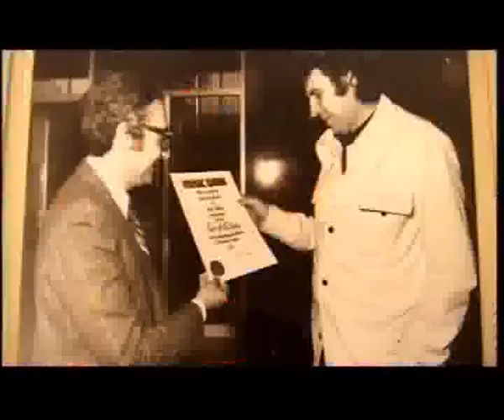Mikis Theodorakis - Axios Esti - Mr. Makis Matsas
In this, most eloquent, tribute to Mikis Theodorakis, Mr. Makis Matsas, President of MINOS-EMI GREECE recalls his close frindship and collaboration with the artist who has transcended the "neighborhood of the angels", and who, without his knowledge, was responsible for bringing democracy even in the dreaded business environment, by tearing down the monopoly that was ruling the world of music production.
A translation of Mr. Makis Matsas', eloquent remarks, follows as space, provided by YouTube permits, for those who may not be able to understand the Hellenic Language.

"  Mikis Theodorakis is, indeed, a living legend. He has far transcended "the neighborhood of the Angels" of Art and Culture; he belongs with History's Greatests; He is History's Melody-maker. And I, for one, am proud because for more than thirty-five years, Mikis has honored me with his friendship,and his collaboration.

All these years, Mikis, with his multi-dimensional and significantly dynamic personality has not only materially contributed in the musical and cultural world of Greece, but also simultaneously he contributed  with his presence and personal involvement in the nation's struggles, ideals of freedom and democracy.

I am in awe, therefore, of the repositories of his spirit, I marvel at his talent with which he uses the scant notes on the pentagram, and I am amazed at his mastery to use the available media of his period in order to introduce noble poetry of his contemporary and antecedent poets  and hear them being sang by the Hellenes, in such ways that the great Ritsos, contemporary poet laureate, wondered when Theodorakis contemplated to put to music his masterpiece, 'Epitaphios'. "How is it possible to allow this great Sacred Mass(Liturgy), this great lamentation and hymn for the proletariat(working Class) to be heard in the places where the atmosphere is replete with expletives, where people go to eat, drink, and generally make out?"

And the poet, after the passage of a few years continues: "In the final analysis, I was mistaken. That's where 'Epitaphios' should have been heard, and that is where Mikis had found them and the poem was offered to them." And they, in turn, embraced  the great poem and the melody. They "drank" it; they devoured the poem.

It would not be of any benefit, for me to go on with kudos for Mikis, for, simply said, he does not need them. For that reason, therefore, I will recall an event, from our many-years-long collaboration and relationship, the subsequent results, of which event,  are of such significance, that even Mikis, himself, could not have imagined.

We find ourselves, in the years of the dictatorship of the Colonels, around 1972. Mikis is away from his beloved Greece, in exile in Paris, where I go frequently and meet with him.  " "